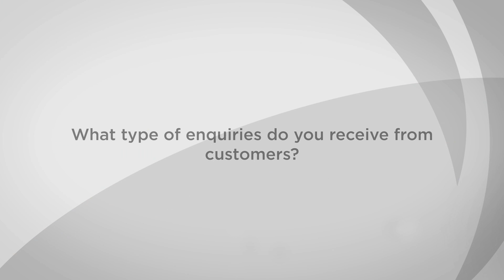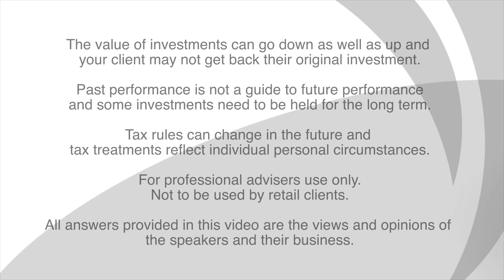Michelle Cracknell - The Pensions Advisory Service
Michelle Cracknell - Chief Executive, The Pensions Advisory Service

Michelle tells us how the pension freedoms have affected calls to TPAS, and also explains how her team helps people decide when to seek advice, and how to plan for retirement with more confidence.

The information provided in these videos is for the use of professional advisers only.

The opinions expressed by Michelle Cracknell are not necessarily those of AJ Bell Investcentre or AJ Bell.

Past performance is not a guide to future performance and some investments need to be held for the long term.